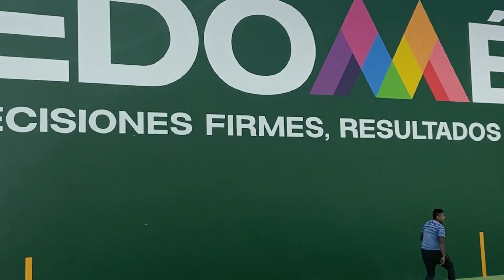Los parques “Huexoculco” y “Norte 10”, hoy son dos espacios dignos para la convivencia familiar.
Los parques “Huexoculco” y “Norte 10”, hoy son dos espacios dignos y seguros para la convivencia familiar en Chalco.